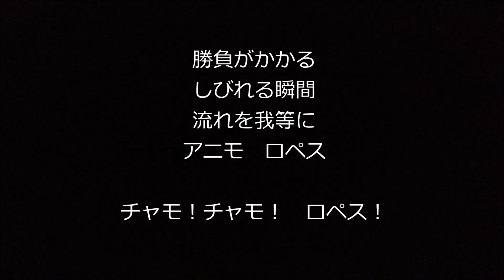横浜DeNAベイスターズ 2015年新応援歌(ホセ・ロペス 選手)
勝負がかかる
しびれる瞬間
流れを我等に
アニモ　ロペス

チャモ！チャモ！　ロペス！

※ロペス選手の曲のあとのコールは「チャモ！チャモ！ロペス」になります。
※「チャモ」は「やんちゃ坊主」という意味で、本人の希望によりコールを「バモス」ではなく「チャモ」にしました。